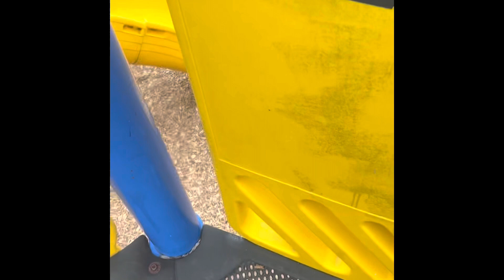Sonic at playground